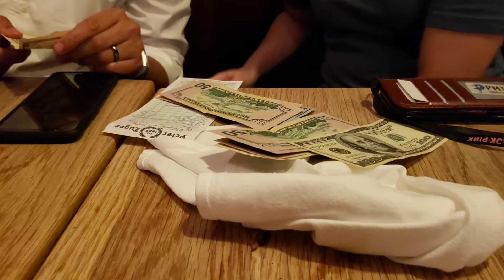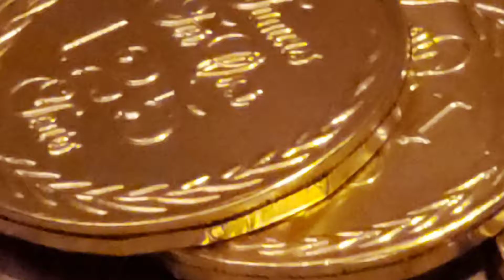Steak, Steak, Peter Luger.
Peter Luger Steak House Brooklyn New York. "Konserto Doa", (Ebiet G. Ade). 30 September 2019.